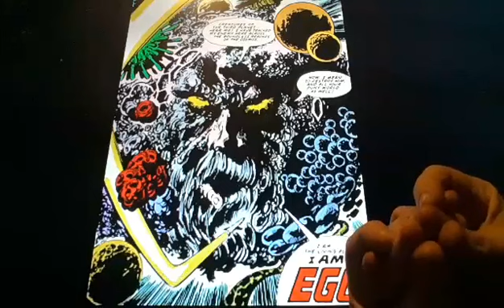Horacio the handsnake - Ego the Living Planet